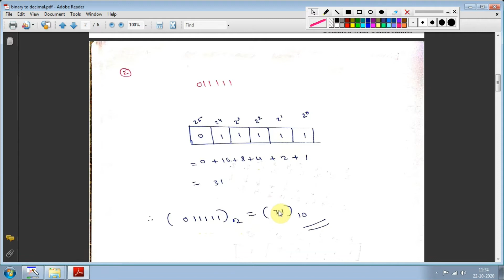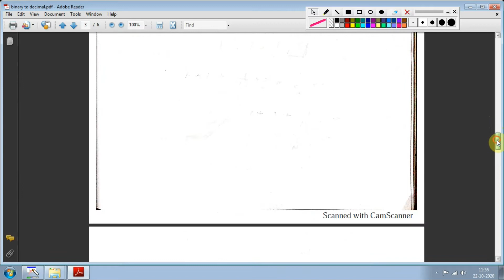Binary to decimal conversion / wireless psi electronics syllabus / wireless psi materials for prepar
Digital number conversion is one where the numbers will be converted from one base value to other one .There are number systems like decimal number system binary number system octal number system hexadecimal number system .

please